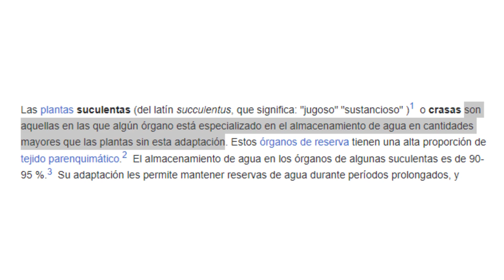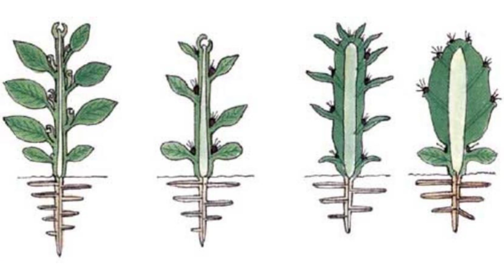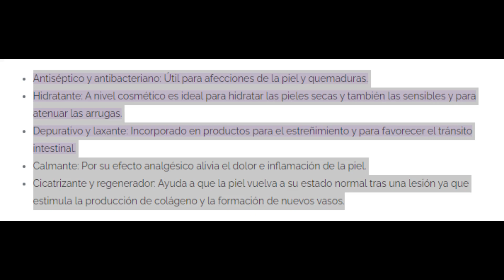¿Qué son las SUCULENTAS? | Cuidados y Curiosidades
Estas increíbles y llamativas plantas esconden datos interesantes y curiosidades fascinantes

00:00 Introducción
00:18 ¿Qué son las suculentas?
01:39 NO son una especie
02:02 Los CACTUS SON suculentas
03:06 CURIOSIDADES y USOS
04:05 PROPAGACIÓN
05:26 Sus CUIDADOS
06:19 El SUSTRATO
08:29 El RIEGO
09:06 Despedida, FINAL